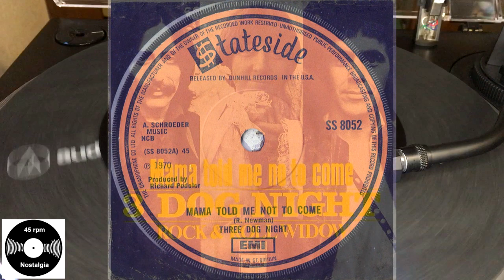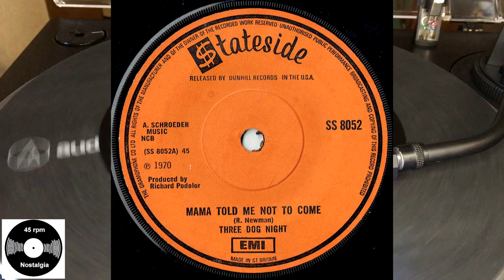Three Dog Night - Mama Told Me Not To Come, 1970, Stateside - SS 8052, Vinyl, 7", 45 RPM, Single,